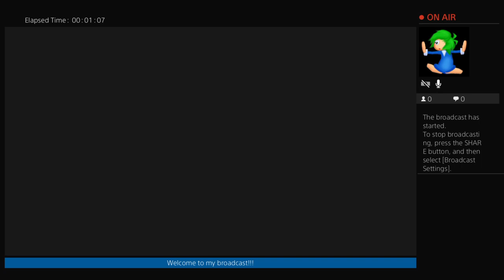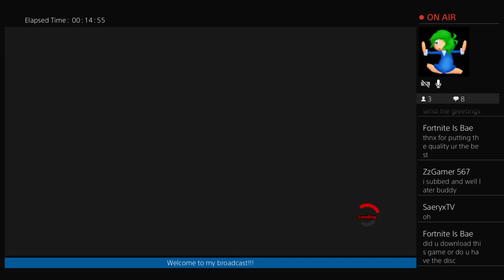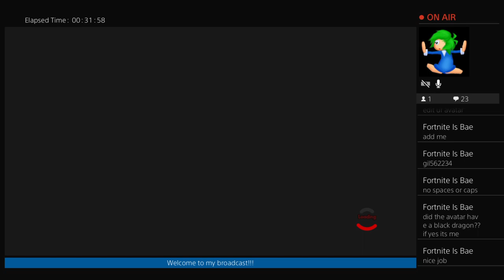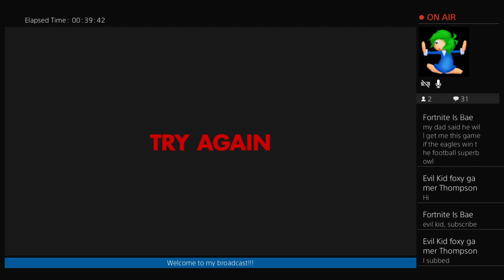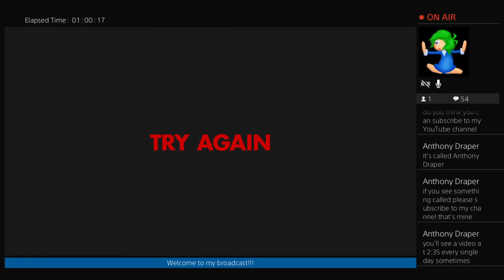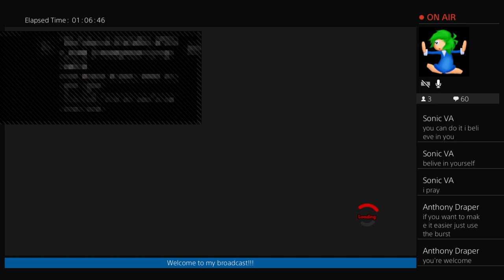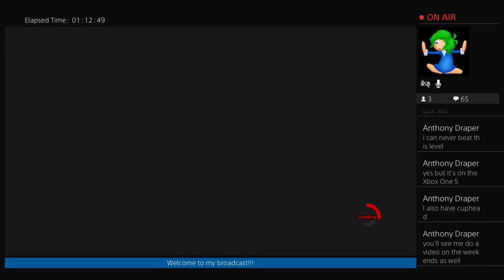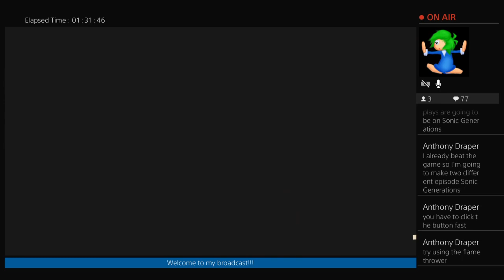GOTTA GO FAST!|Sonic forces!|Part 2